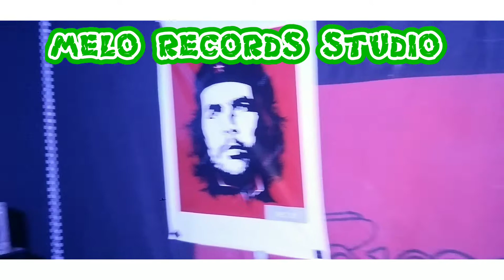un artist polyvalent il était parmi les meilleurs paix à son âme ALDO MC